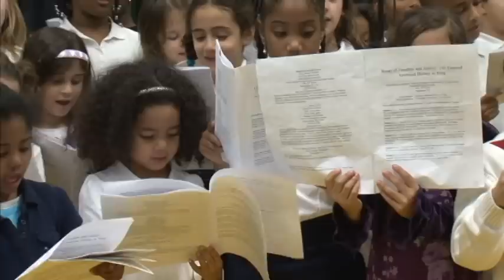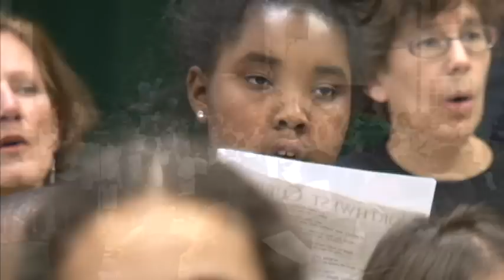Songs of Freedom and Justice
Shepherd Elementary School students, assisted by the D.C. Labor Chorus, sang a concert of songs from American history.  Students portrayed characters such as Harriet Tubman, Frederick Douglass, and Duke Ellington.  Songs covered the anti-slavery movement, the union movement, the eras of blues, jazz, rock, and gospel, and the civil rights movement.